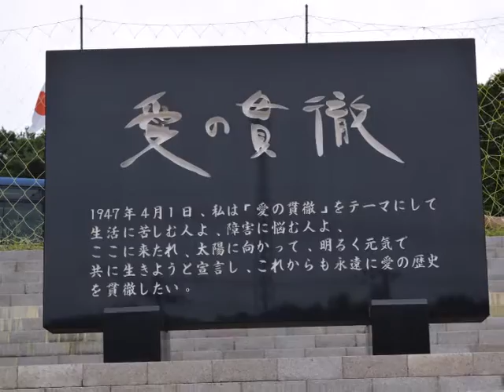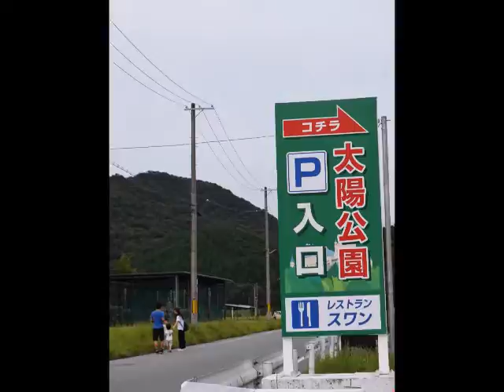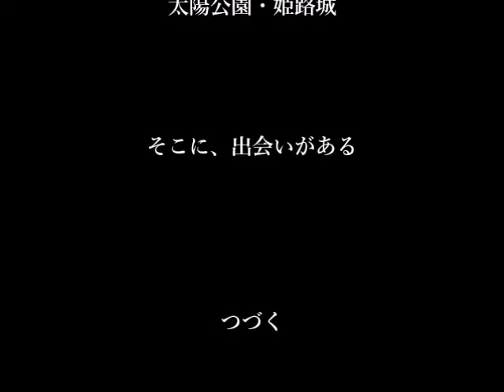9月 15日, 2016年ー姫路の風景ー太陽公園と姫路城ーそこに、楽しい出会いがある。